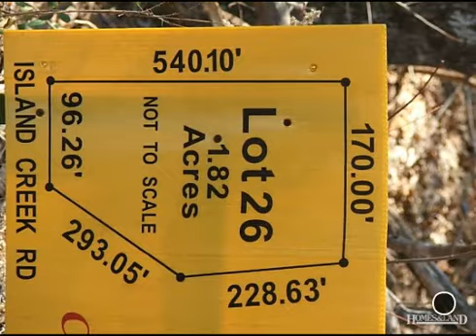$22,500 in BULLOCK 27507. Call Karin Kuhn: (434)774-9551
Your opportunity for country land close to Kerr Lake.This wooded acreage is minutes away from the Ivy Hill Park/Boat Ramp for easy access to Kerr Lake. Located on a paved state maintained road. GET OIT AND ENJOY 800 MILES OF SHORELINE ON KERR LAKE!Restricted to site built & modular homes please.Easy commute to Oxford & access to I85.An affordable option in Kerr Lake Region.Only 6 parcels remain.